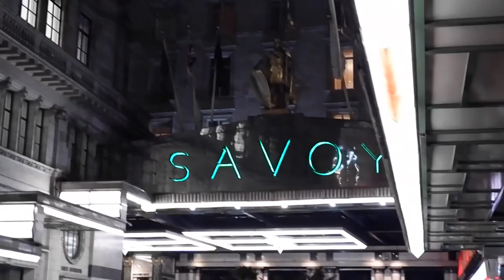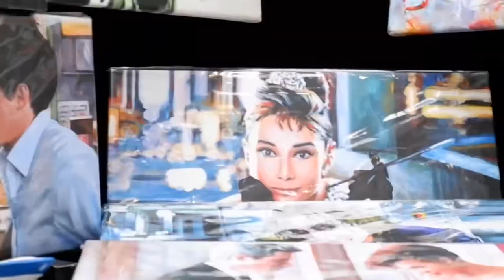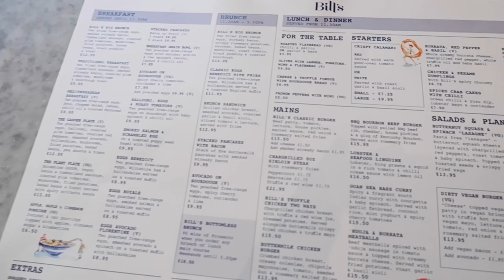Girly Weekend | Savoy Theatre & Covent Garden Shopping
Girly Weekend in London - watching Pretty Woman at the Savoy Theatre & brunch and shopping in Covent Garden.